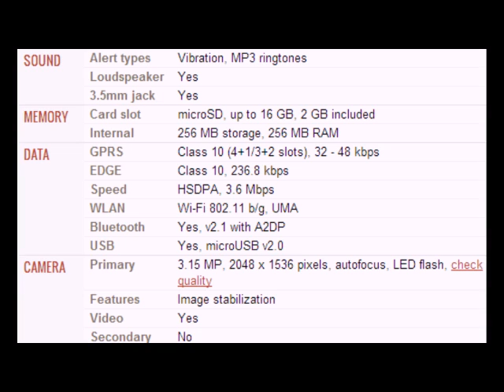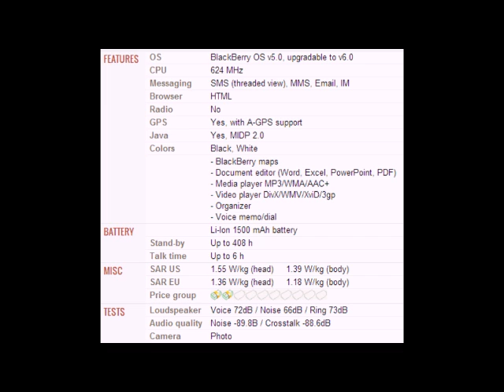BlackBerry Bold 9700 mobile specification, features and price